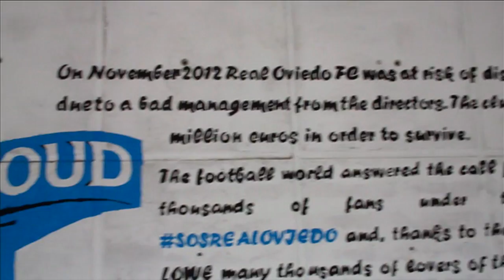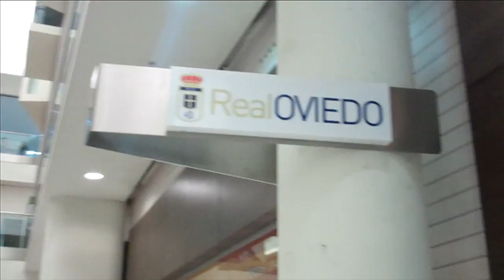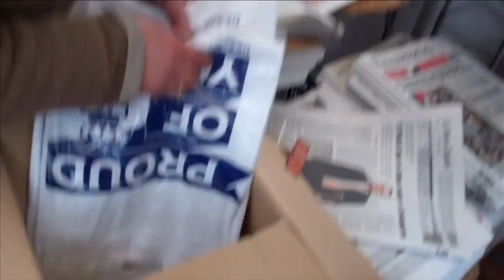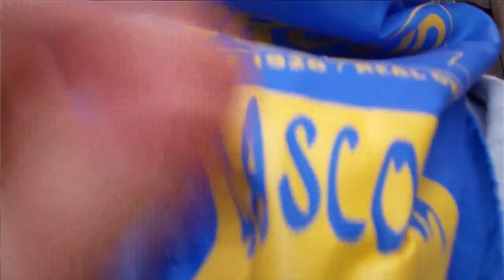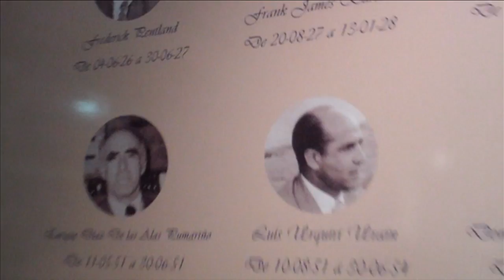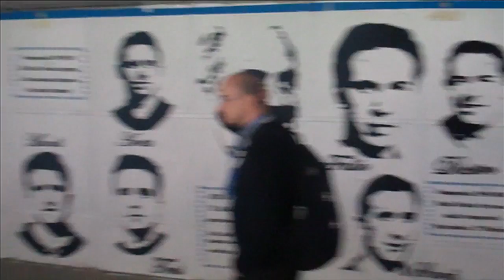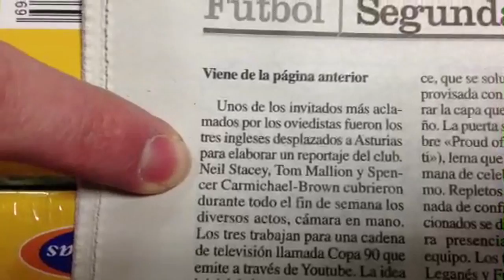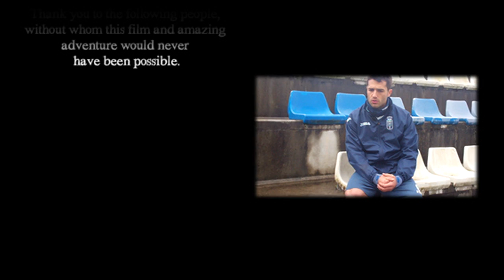Real Oviedo Shareholder At Supporters Weekend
In April 2013, Real Oviedo hosted a supporters weekend on their 87th anniversary to say thank you to the shareholders that saved their club. I was one of those shareholders and this is my video diary.